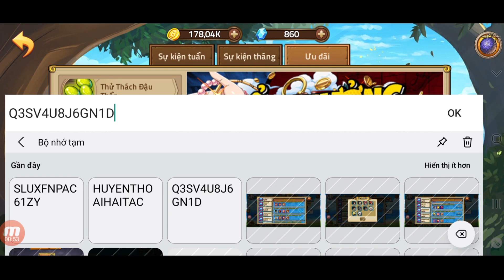Full 5 Quà Code Huyền Thoại Hải Tặc Phục Thù Sever Mới Săn Mecha Fanky Và Cái Kết... | ttđp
1 like, 1 comment, 1 share là động lực giúp mình làm những vidieo tiếp theo!
HUYENTHOAIHAITAC
Q3SV4U8J6GN1D